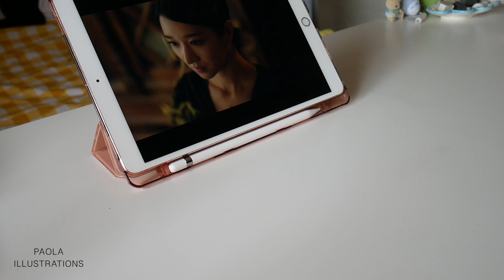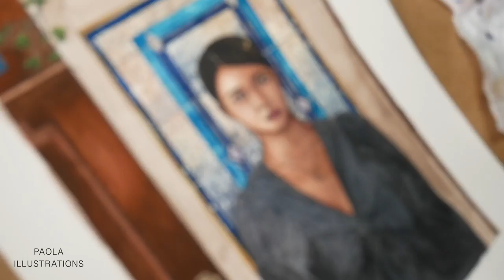Painting Process: Ko Mun-yeong✨ It's okay to not be okay | Watercolour illustration (kdrama fan art)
watercolour illustration from the happy birthday scene in 'It's okay to not be okay' 💖

Loved this drama so much, so sad its over :((

I had to use alot of reference photos for this which is why my phone is in so many clips, sorry if its annoying!! 🌛

Etsy Shop